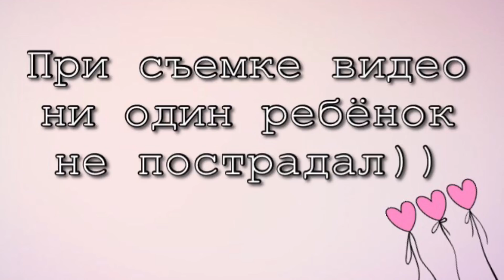Как я складываю детскую одежду в комод? | Хранение и организация вещей | Taisia S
В этом видео показала как я складываю вещички моей доченьки в комод. Возможно для кого-то из Вас данное видео будет полезным и мотивирующим))

Если вы не видели как выглядел наш пеленальный комод во время его использования,то можете посмотреть вот это видео

ТОВАРЫ С AliExpress, КОТОРЫЕ Я РЕКОМЕНДУЮ:
ИГРУШКИ: